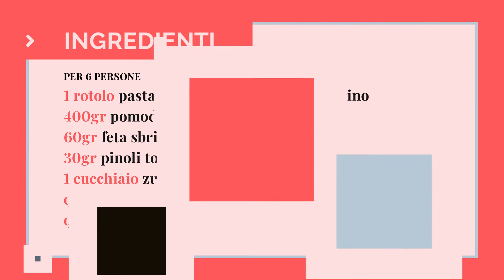Sfogliatine con pomodorini confit e feta | RicetteDalMondo.it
Ricetta per preparare delle gustose Sfogliatine con Pomodorini Confit e Feta. Un'idea semplice ma di grande effetto per accogliere gli amici di sempre offrendo loro un antipasto sfizioso. Perfetto anche per tutti gli ospiti vegetariani! Ottime calde o fredde! ;)

✿ INGREDIENTI ✿
★ 1 rotolo di pasta sfoglia (rettangolare)
★ 500 gr di pomodorini
★ 60 gr di feta
★ 30 gr di pinoli
★ 1 cucchiaio di zucchero
★ q.b. di olio d'oliva
★ q.b. di timo  (essiccato)
★ q.b. di rosmarino (essiccato)
★ q.b. di origano (essiccato)
★ q.b. di aglio (liofilizzato)
★ qualche foglia di basilico
★ q.b. di sale e pepe

Se ti piace cucinare e sperimentare nuovi piatti, prova le mie semplici ricette. Le trovi tutte sul mio blog!

Ti aspetto!
Marianna